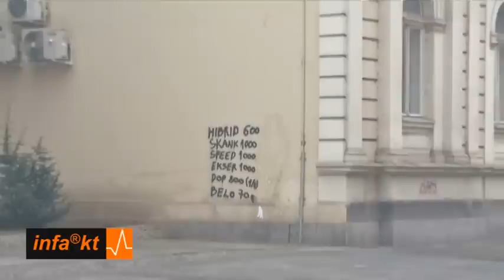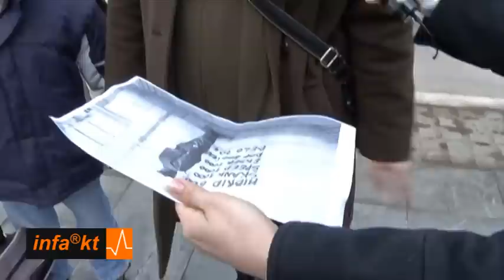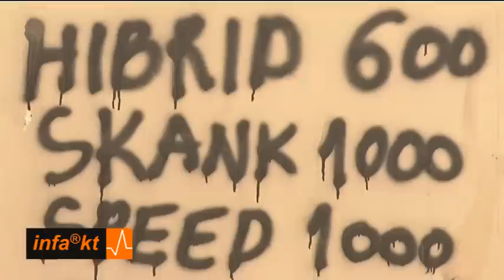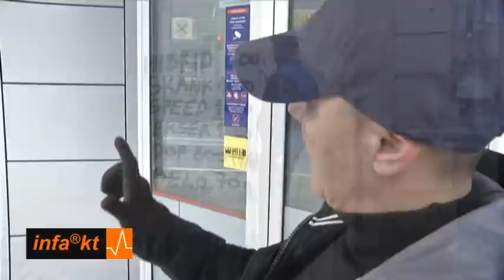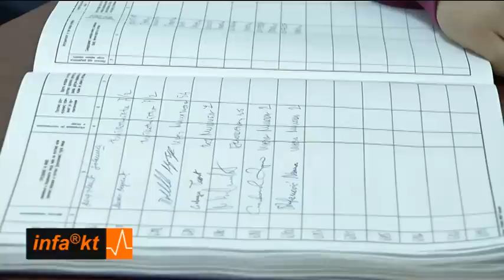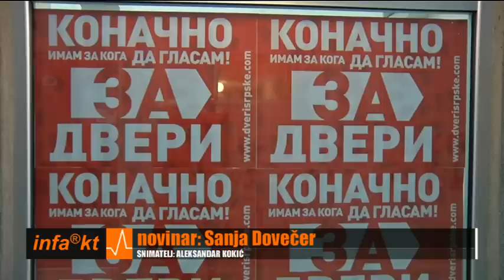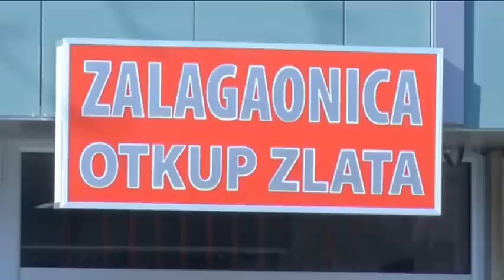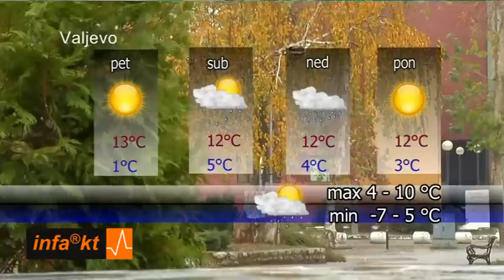INFAKT 05-02-2014 20.00